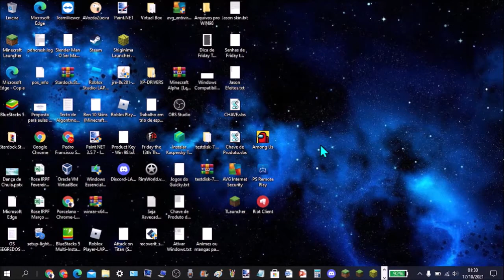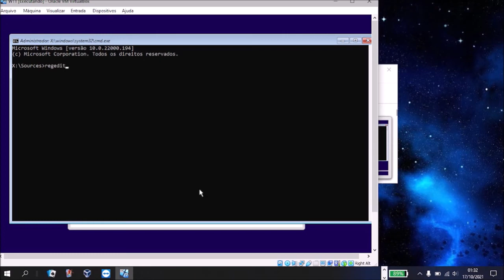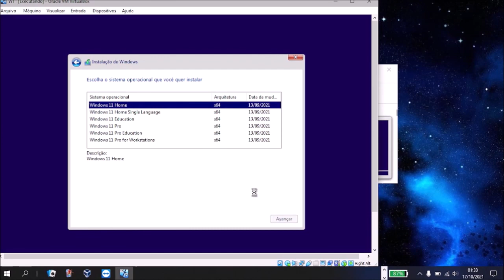Como resolver o erro "Este PC não atende aos requisitos mínimos" do Windows 11 no Virtualbox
Para abrir o cmd:
Aperte SHIFT+F10 ou SHIFT+FN+F10

Na hora de criar a chave na pasta setup, coloque o nome de "LabConfig"
E depois coloque nos arquivos feitos em DWORD, "BypassTPMCheck" e "BypassSecureBootCheck" separadamente.